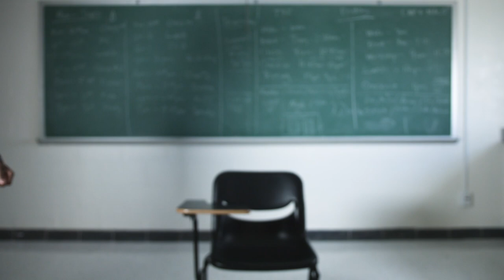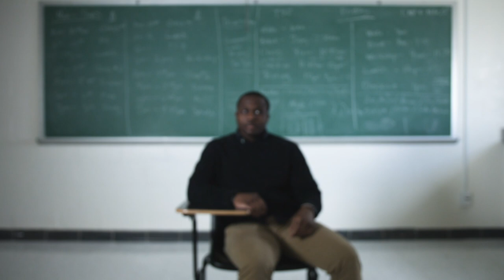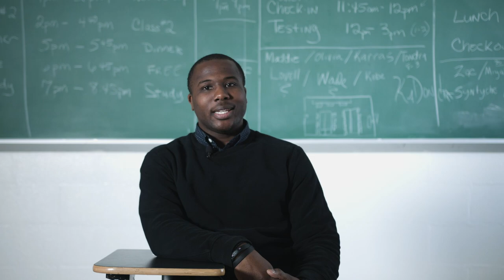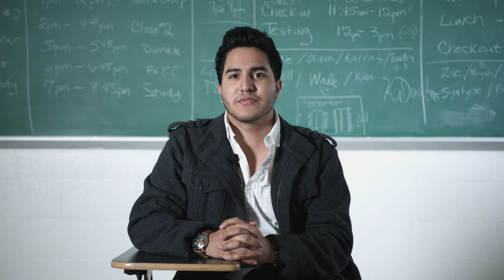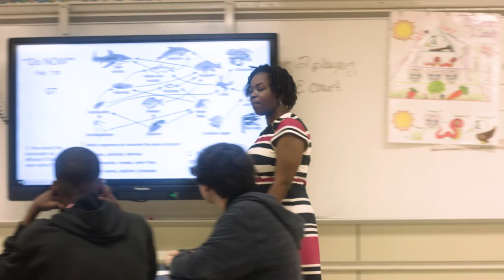Black & Brown vs. Education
This short documentary film by Prairie View A&M University was produced by the Office for Marketing and Communications.